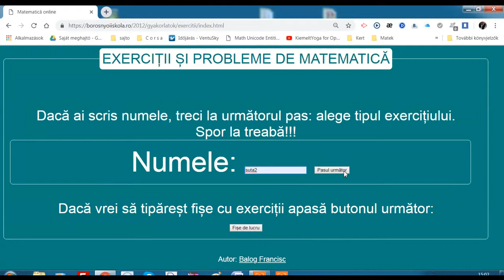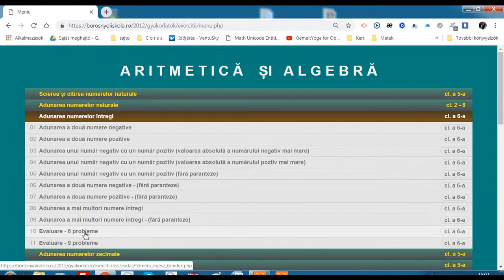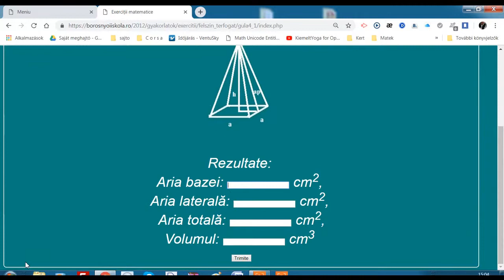Balog Francisc - profesor de matematica si informatica